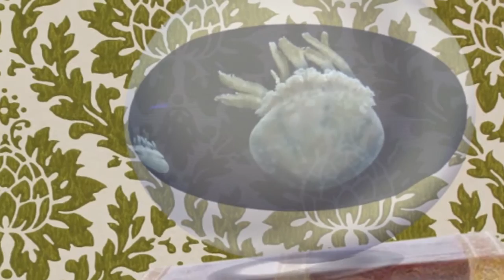Paul, The Photography Fish | From The Album "Animals" | Jonathan Mann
This video features the extraordinary vocal talent of a truly amazing songwriter named Ardie Collins. He's done his own song a day project and continues to write: